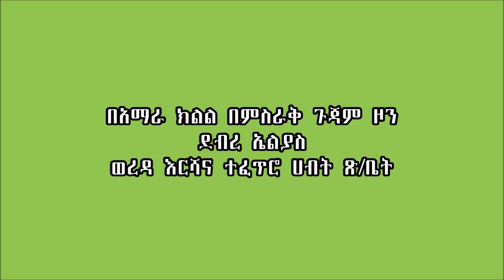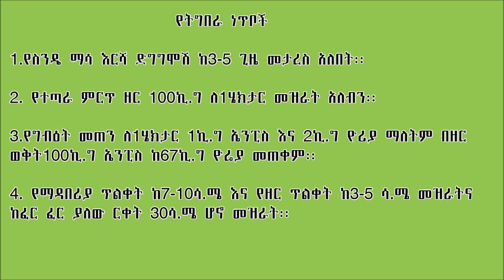Deber Elias_ Wheat row planting and fertilizer application